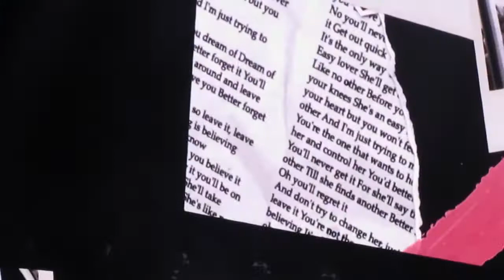Phil Collins - "Not dead yet" - Allianz Parque - São Paulo 24-02-18